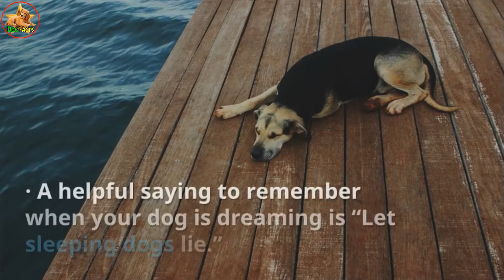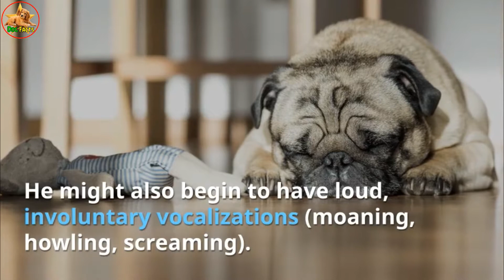How To Know If Your Dog Is Dreaming || Part-2 || Knowing What To Do When Your Dog Is Dreaming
How To Know If Your Dog Is Dreaming Part-2

Knowing What To Do When Your Dog Is Dreaming

1.Do not wake up your dog when he is dreaming. As much you appreciate having uninterrupted sleep, your dog would also appreciate if you did not wake him up. Similar to human dreams, your dog’s dreams function to process and reorganize what he did during the day. By allowing your dog to sleep and dream uninterrupted, his brain will be better able to process information.

•A helpful saying to remember when your dog is dreaming is “Let sleeping dogs lie.”

2.Do not touch your dog when he is dreaming. Depending on what your dog is dreaming about, he may be in a relatively active state when he is sleeping. If you try to wake him by touching him, he may react defensively and try to scratch or bite you.

3.Learn what a seizure looks like. At first glance, your dog’s movements and vocalizations during a dream may look troubling, and you may wonder if he is having a seizure. Recognizing what a seizure looks like will help you determine if your dog is having a seizure or is just having a very active dream. For example, if your dog is having a seizure, his body will become stiff and he may begin to tremble heavily or have violent muscle activity.

•During a seizure, your dog may start to pant excessively and might vomit, urinate, or defecate.

•If your dog is having a seizure, his eyes may be wide open but have a blank stare. He might also begin to have loud, involuntary vocalizations (moaning, howling, screaming). These vocalizations might be very unsettling to you, but are not signs of pain and distress.

•Unlike a dream, your dog will likely lose consciousness if he is having a seizure. Because of this, he would not respond to you if you called his name.

•If your dog has had a seizure, he would be very disoriented and confused after regaining consciousness. This is different from a dream, which your dog would wake up from and not feel disoriented.

•If your dog is having a seizure, stay calm and stay away from his head and mouth. Clear away any item, such as furniture, on which he could injure himself. Even though he may be unconscious, talk to him in a soothing voice until the seizure ends. When the seizure ends, cool him down with a fan and call your veterinarian.

•Seizures require immediate medical attention.

How To Know If Your Dog Is Dreaming,
dog dreaming or seizure,
how to tell if your dog is having a nightmare,
my dog dreams a lot,
how to tell if a dog is having a seizure while sleeping,
dog dreaming noises,
how to stop your dog from having nightmares,
how to know if your dog is sleeping,
dog dreaming running,